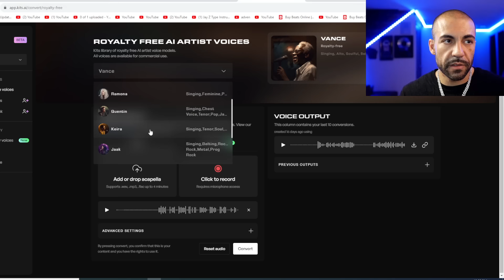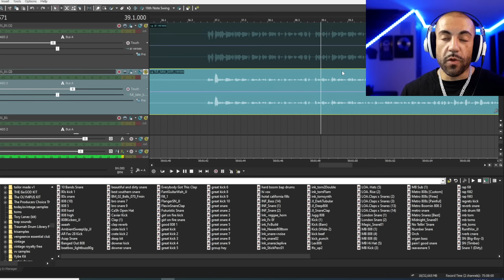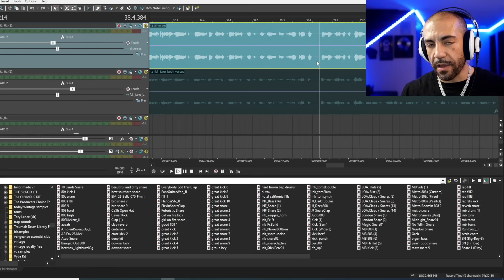Make Samples/Hooks For Beats w/ This FREE AI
Make better beats with this FREE AI tool-- I'll show you how I made a crazy sample, changed the vocals of a hook to potentially double my beat sales and improve recording quality of a customer's song, all with the same tool. So far it's free, I haven't paid for anything.

00:00 - AI Beats Are Still Not Good
01:14 - The AI Tool
01:54 - Generating Hook Vocals
04:03 - Making Vocal Samples for Beats
05:36 - Fixing Vocal Recordings
08:06 - The Future of AI